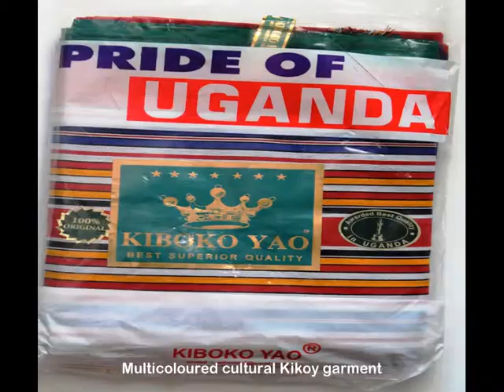CHANGE A LIFE CRAFTS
Buy Change a Life Crafts and change lives to fight poverty.